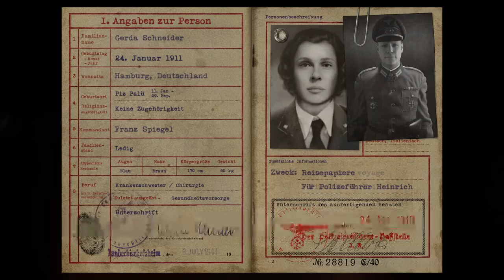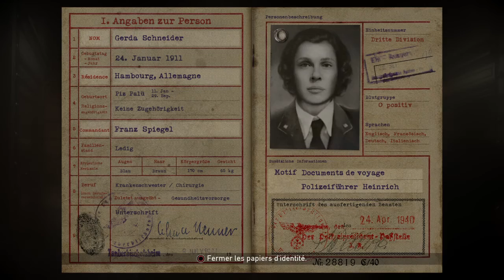CALL OF DUTY WWII LIBÉRATION #5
Aujourd'hui on se retrouve pour mon 5ème  episode sur call of duty WWII